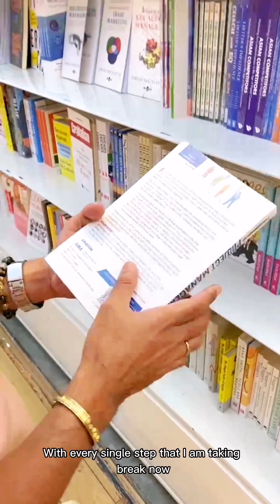Happy Birthday Self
"SOLD OUT"
By: Hawk Nelson

I am thankful and grateful for the gift of life.